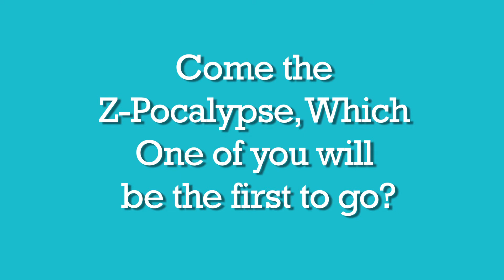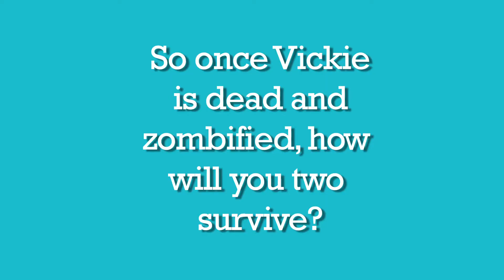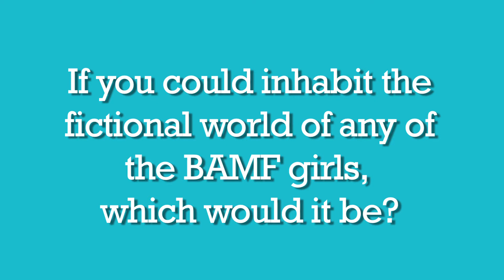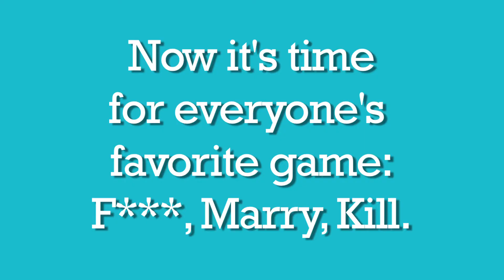A Totally Unstaged Interview: Episode 1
Take a peak behind the scenes on a typical day at the Comediva office.

Comediva. Where the funny girls are.